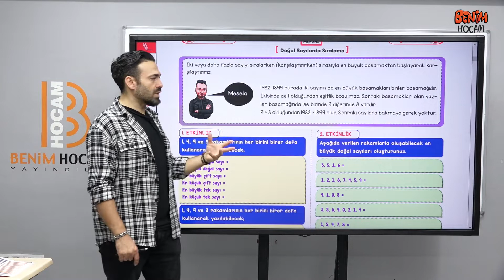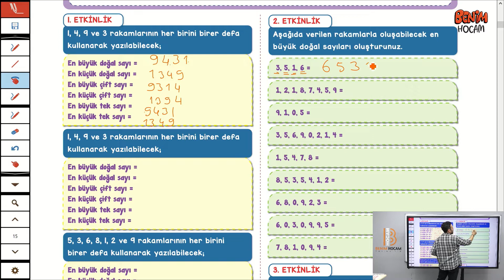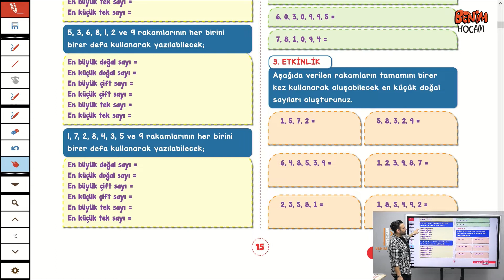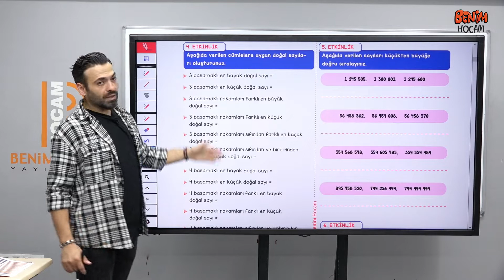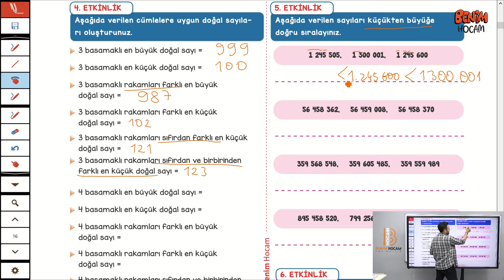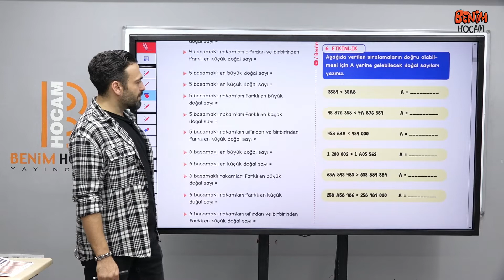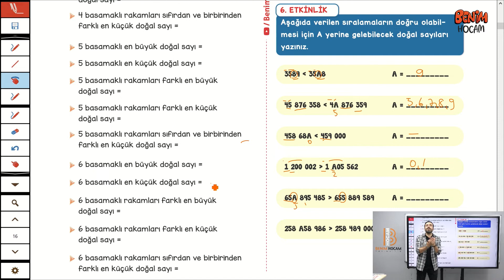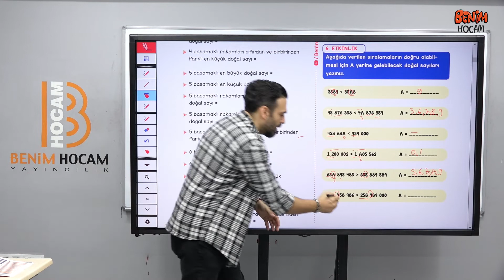5) 5. Sınıf Matematik - 1. Ünite - Doğal Sayılarda Sıralama - Serdar Hoca